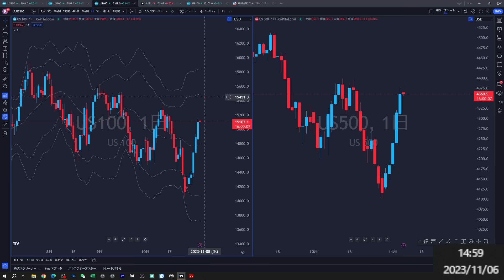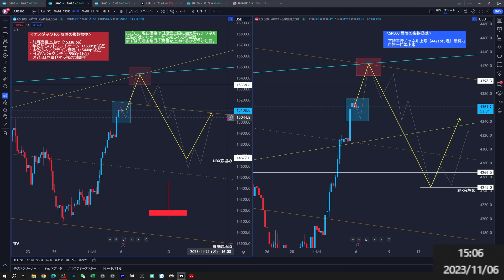今週の詳細シナリオ公開【ナスダック100相場分析・値動き予想】